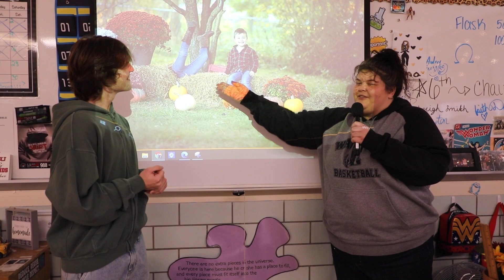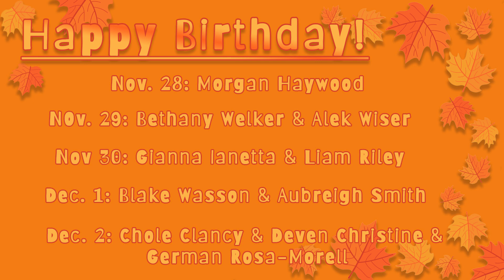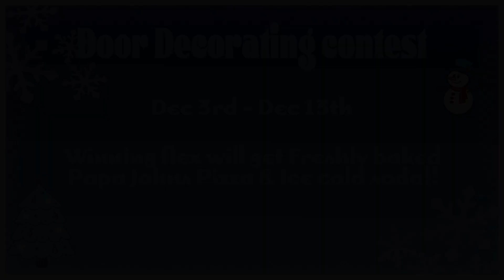EMTV | Thanksgiving 2024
Airdate: Tuesday, November 26th, 2024

Produced and edited by Isaiah Hommes
Anchors and Script: Gwen Henry and Evie Dunn
Graphics: Ash Aguiriano Benson
The Perfect Thanksgiving by Evie Dunn
Thanksgiving History by Logyn Candow
What Do You Know About Spain? By Carmen Minarro Navarro and Blake Vegh